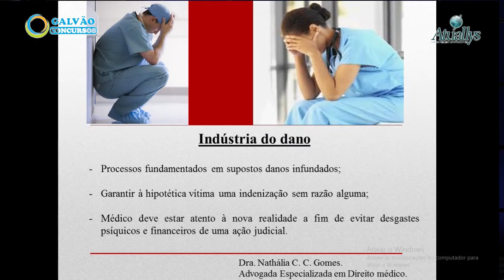Você conhece a INDÚSTRIA DO DANO?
Confira a DICA da professora Nathália e matricule-se agora mesmo no CURSO DIREITO MÉDICO ( LANÇAMENTO):
(VAGAS LIMITADAS)